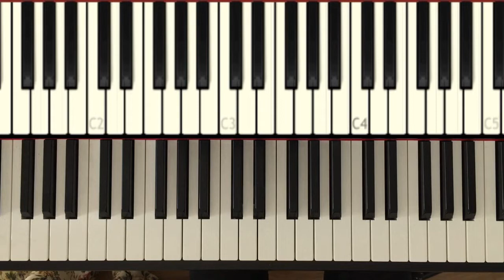《離人愁》鋼琴彈唱教學，鋼琴小白找到5組音，輕鬆鋼琴彈唱《離人愁》.flv